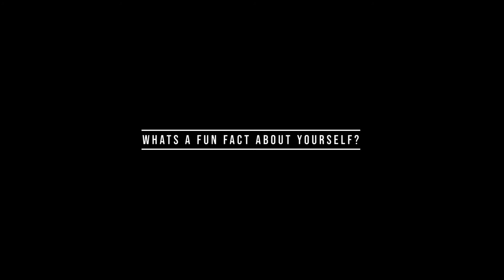Meet The Team - Justine Pistorius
Meet Justine Pistorius! The Hansen Buildings Material Coordinator! We sat down with her today to get a short story about who she is and what she does for Hansen Buildings!

Be sure to check out the PoleBarnGuru Blog!

Give us a call today to get a free quote on your dream building!